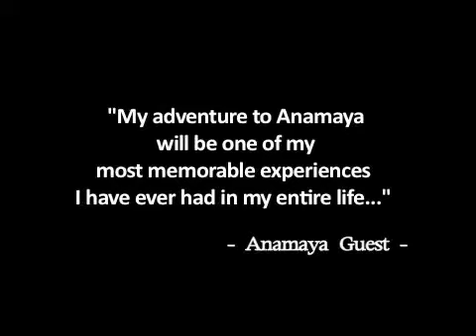The Animals of Anamaya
Monkeys, Parrots, and more at Anamaya Resort in Montezuma Costa Rica.